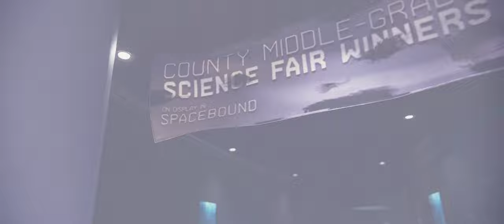Marvel's Spider Man: Miles Morales | Part 11 | Phin-ale